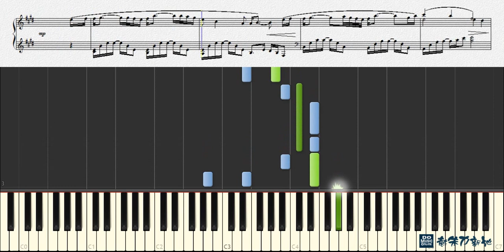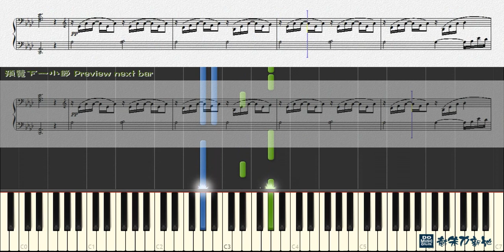MY HEART WILL GO ON, 電影鐵達尼號主題曲 (鋼琴教學) Synthesia 琴譜 Sheet Music